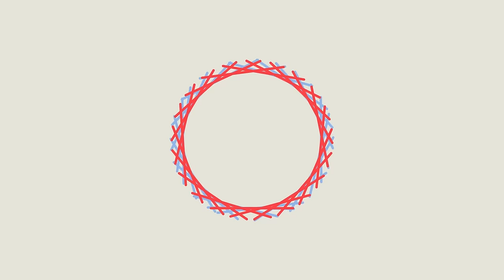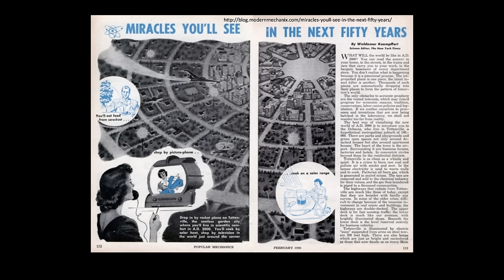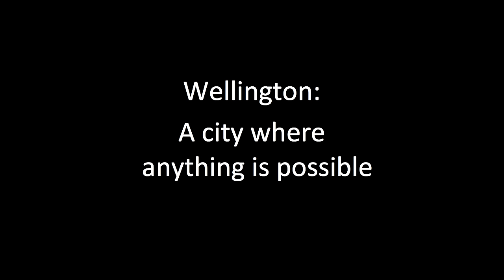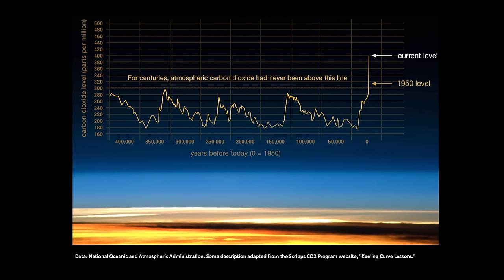Listening to the Voice of the Future | Iain White | TEDxRuakura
Every major problem affecting society, from climate change, to a lack of adequate housing, or the obesity epidemic, can be influenced by positive planning.

But this is a very complex system; societies are increasingly interconnected, problems seem to be multiplying and the future is hard to predict.

Part of the problem is how we look at the future, part of it is our inability or unwillingness to take the voices of the future into account when making decisions, and part of the problem is the framework of how we make decisions that impact decades or centuries into the future.

The theme of TEDx Ruakura 2016 was Morphosis.

Dr Iain White is Professor of Environmental Planning at the School of Social Sciences in the University of Waikato.

Originally from the UK where he completed his PhD at the University of Manchester, Iain was the Director of the Centre for Urban and Regional Ecology at the University of Manchester, UK.

 He is currently on the Scientific Leadership Board of ‘National Science Challange 11: Building, Better Homes, Towns and Cities’, a researcher in ‘National Science Challenge 6: Resilience to Natures Hazards’, and part of the new Centre of Research Excellence, ‘QuakeCORE’

His main areas of interest include researching town planning, environmental change and its’ impacts, particularly on policy and politics. A widely published author, Iain has published and co-published several books, and appeared in numerous journals.